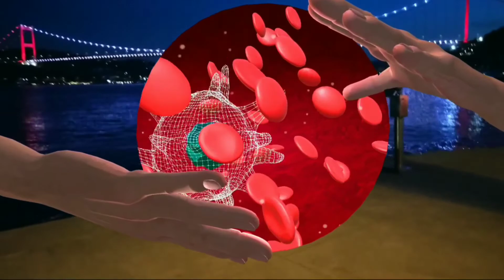AR Voyage® App - Showreel Video